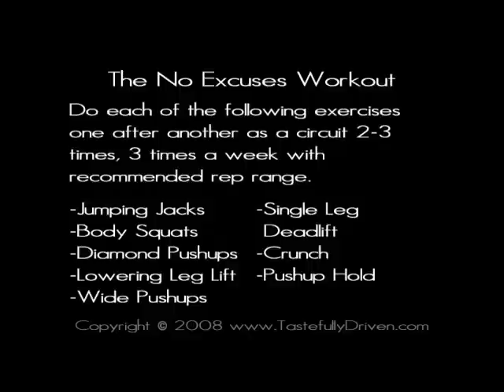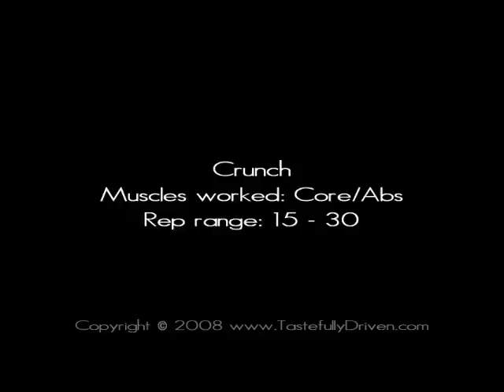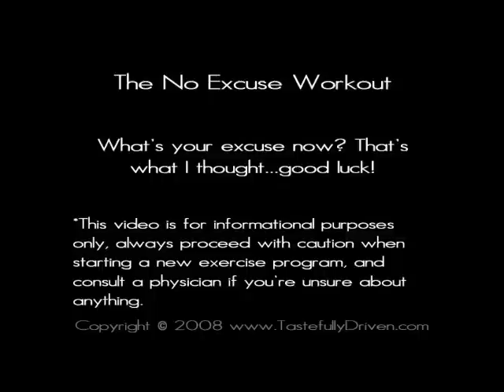The No Excuses Workout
What's your excuse:

    * "I don't have enough time to work out."
    * "A gym membership costs a lot of money."
    * "I don't have the space for a home gym at my house."
    * "I won't get any results unless I spend an hour a day at the gym...and I can't afford the membership or the time."

I've heard them all and many more. Every time I hear an excuse I just shake my head. There's a workout that can work for you regardless of your financial situation, the amount of time you have, or how much space you have. To illustrate my point, I created the following routine that requires no equipment, only a few feet of space, and can be done three times a week in about 20 minutes.

If you already go to the gym, this is a great secondary workout: I have performed this workout and similar ones while traveling, when I had a minor injury and wanted to take a break from free-weights, or when a commute to the gym was impossible (big snow storms are common here in upstate NY). As a primary workout this full-body routine is great for building lean muscle mass, increasing cardiovascular endurance, helping your balance, increasing energy, improving confidence, and all the other benefits of exercising.
Instructions

Do the following 8 exercises 3 times a week as a circuit - that is, one exercise after another with no rest in between. Circuits not only save you time, but they also keep your heart pumping - ensuring that you're getting a cardiovascular benefit in addition to just working your muscles. Start with 2 circuits (rest long enough between circuits to take a sip of water and write down what you did) and work your way up to 3 after a few weeks. Each individual exercise lists a range of repetitions to aim for. To see the entire routine in action you can watch the video below. In future installments we plan on adding more full-body routines incorporating affordable products like a medicine ball or resistance bands that we carry in our Health and Fitness store

Exercises include Jumping Jacks, Body Squats, Diamond Pushups, Lowering Leg Lifts, Wide Pushups, Single Leg Deadlifts, Crunches and Pushup Holds. These are all bodyweight exercises anyone can do with the convenience of no equipment and little space needed to perform this workout.  Use your body weight to get an effective workout.

For more information and complete workout instructions on this video please visit this Tastefully Driven Lifestyle Blog post and Health and Fitness Forums

Tastefully Driven the contemporary shopping lifestyle.